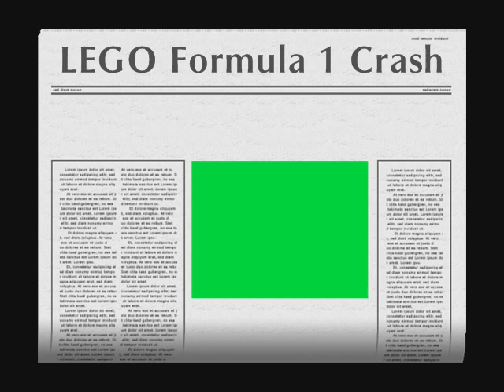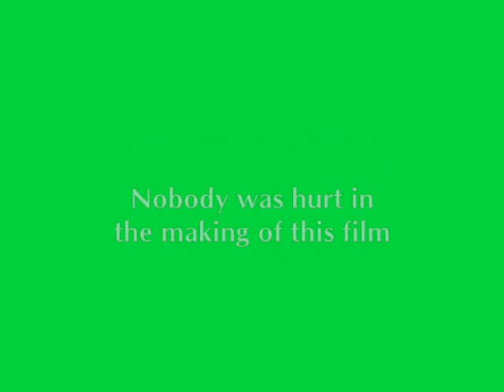Lego F1 Crash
Just something I made